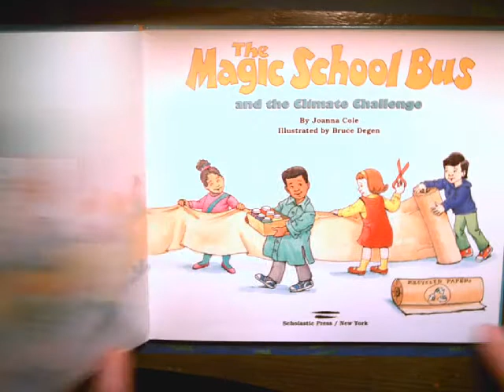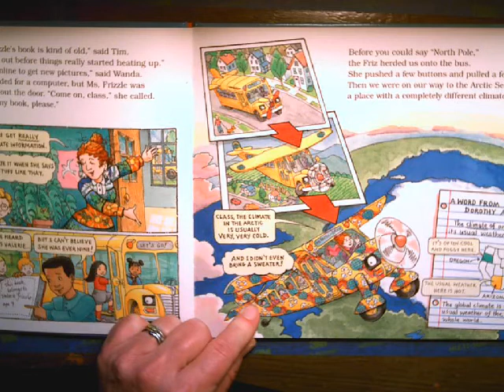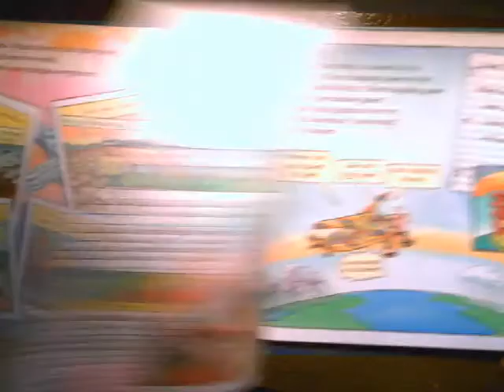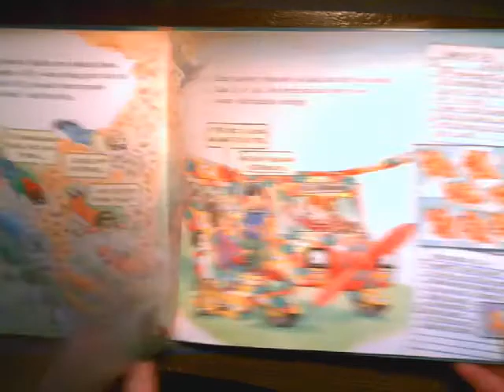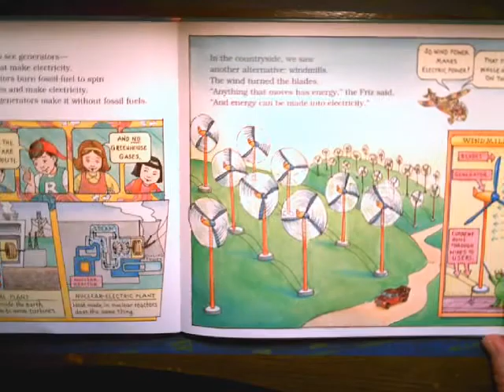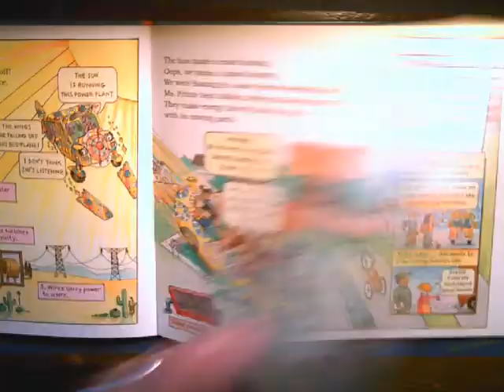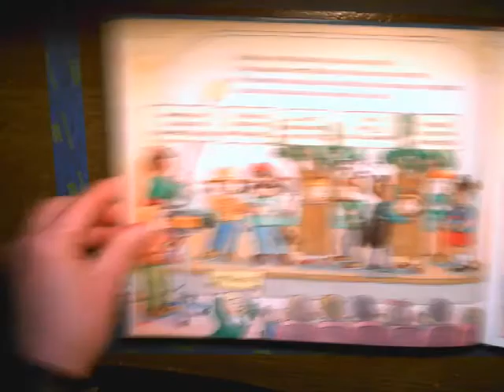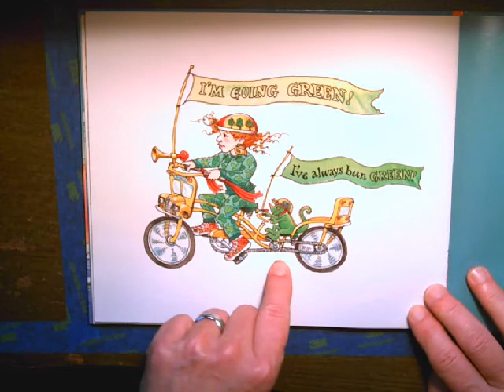Magic School Bus and the Climate Challenge